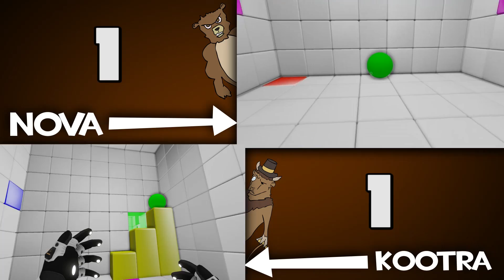The ULTIMATE Q.U.B.E Competition Episode 1 (Feat. Nova & Kootra)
Welcome to the ultimate indie game competition, where Nova and Kootra race against each other. We scale blocks, move them, and rage around.

Our Channels-